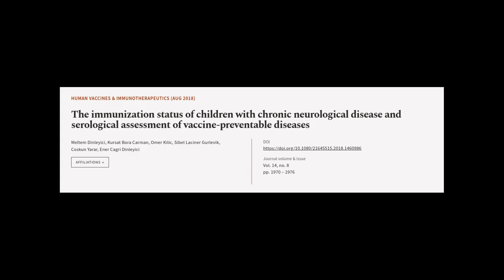The immunization status of children with chronic neurological disease and serological... | RTCL.TV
### Keywords ###

### Article Attribution ###
Title: The immunization status of children with chronic neurological disease and serological assessment of vaccine-preventable diseases
Authors: Meltem Dinleyici, Kursat Bora Carman, Omer Kilic, Sibel Laciner Gurlevik, Coskun Yarar ,and Ener Cagri Dinleyici

### Video Timestamps ###
0:00:00 - Summary
0:01:21 - Title
0:01:28 - Tail
0:01:32 - End